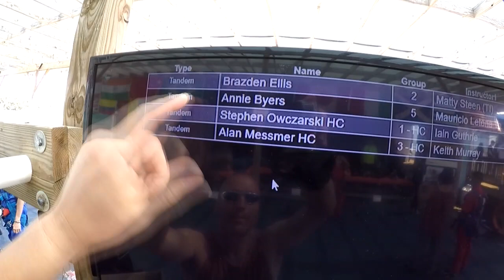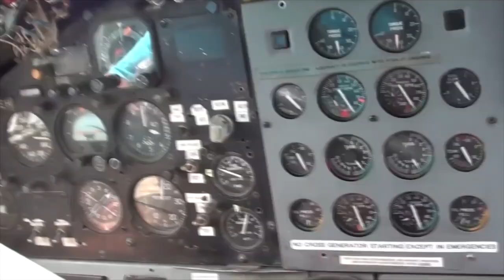Skydive Pepperell - 08/29/19 Stephen Owczarski